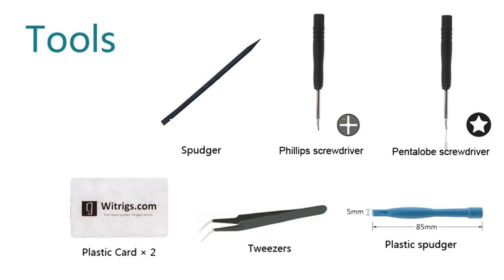Huawei P10 Assembly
This video shows you how to assembly the Huawei P10/Huawei P10 Plus after tearing down.

This is also a guide for you to replace cameras, earpiece, loudspeaker and other inbuild devices of your phone. Get new and original Replacement Parts for Huawei P10/Huawei P10 Plus if you need them.